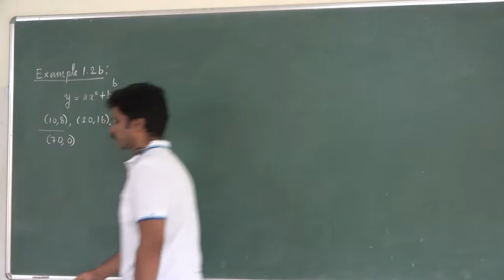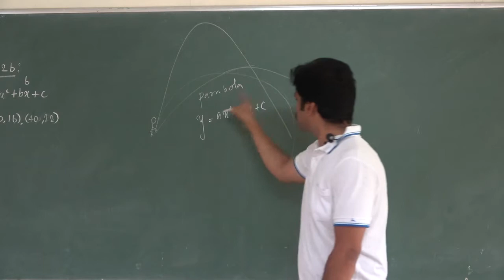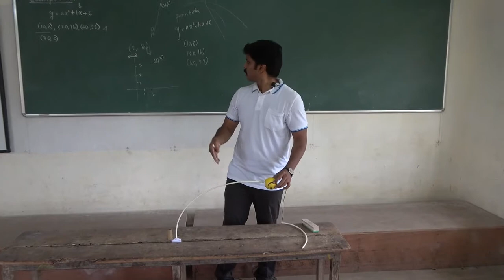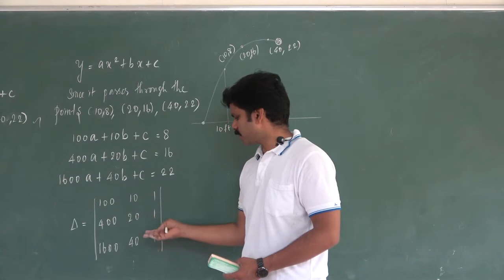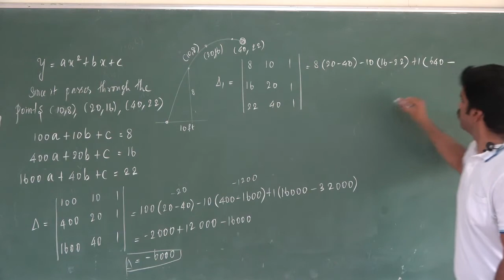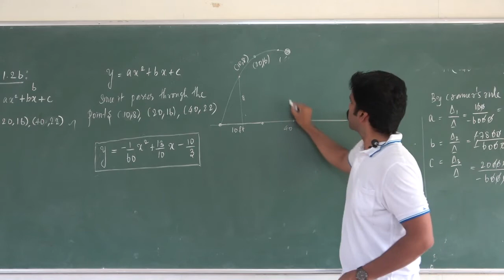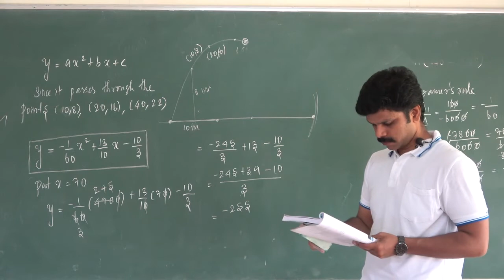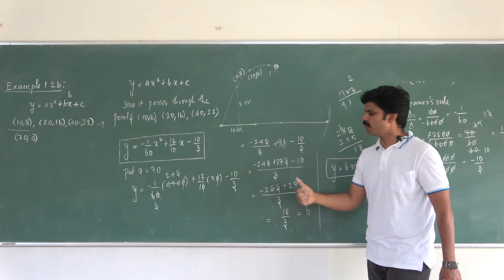The Application of Matrices And Determinants 12th Standard#, Video 62#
Saravananseran#, Thiruvalluvar Matric Higher Secondary School, Panruti#